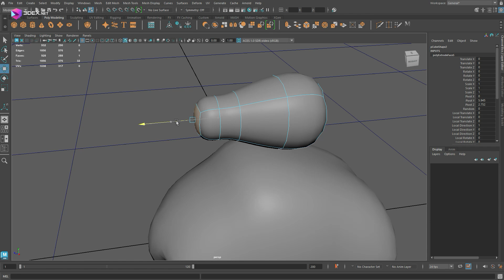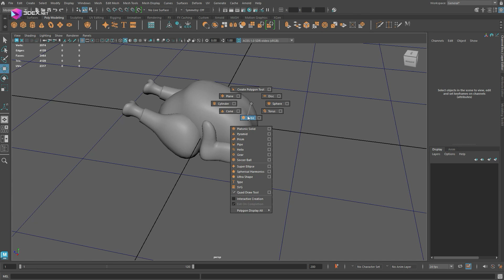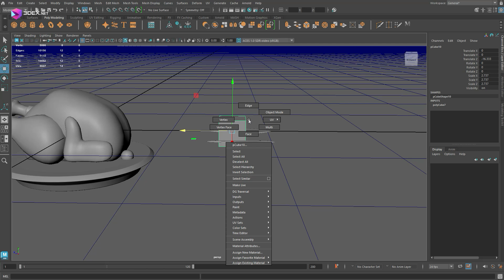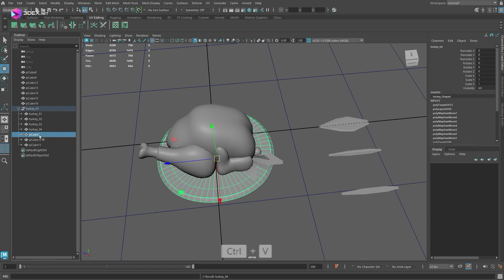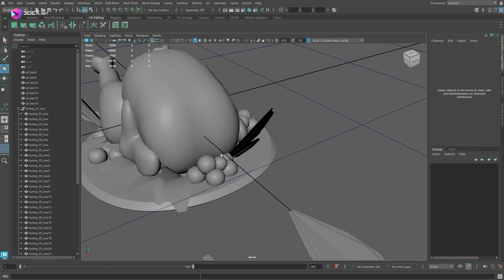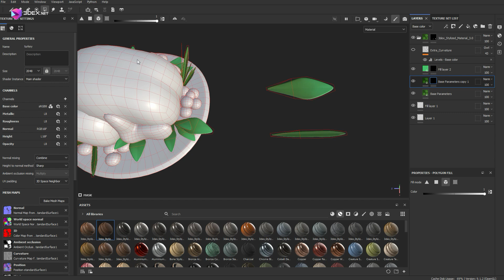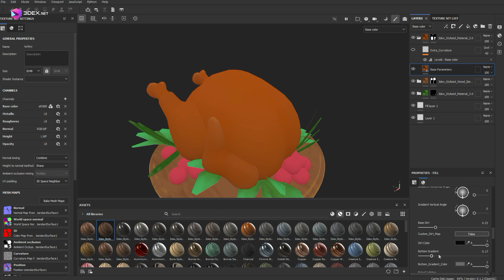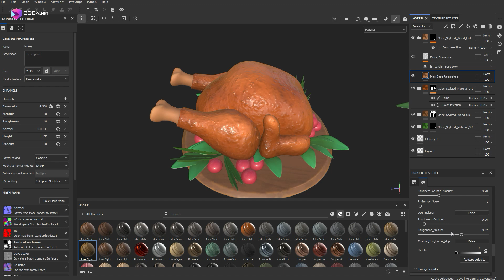Stylized Turkey Meal with Autodesk Maya 2026 and Substance 3D Painter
In this video, I take you through the full process of creating a stylized 3d model using Maya 2026, ZBrush, and Substance Painter. This is a timelapse walkthrough of my entire workflow—from modeling and sculpting to UVs and final texturing.

Along the way, I also use my own custom ZBrush brushes for adding stylized detail and the 3DEx Stylized Smart Materials 3.0 pack for fast, high-quality texturing inside Substance Painter.

🎨 Tools Used:

Autodesk Maya 2026 (Modeling & UVs)

ZBrush (Sculpting & detailing)

Substance Painter (Baking & Texturing)

📩 Drop a comment if you have questions or want to suggest future assets